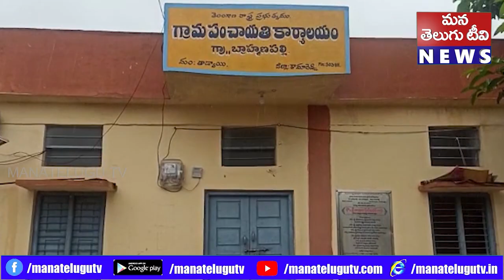బ్రాహ్మణపల్లి లో గ్రామ బహిష్కరణ